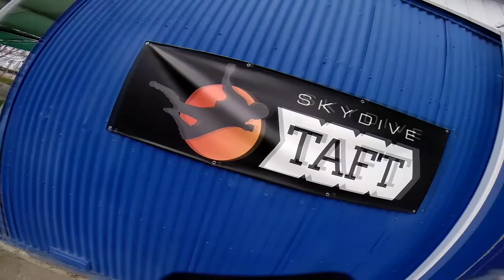Faisalahmed Sulemani Skydive Taft.